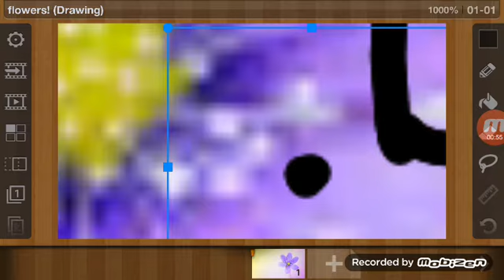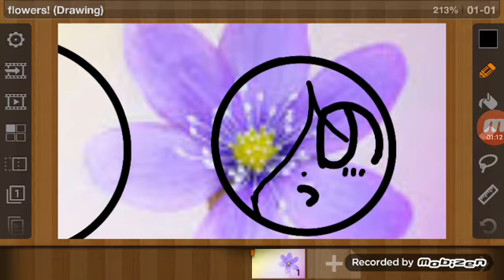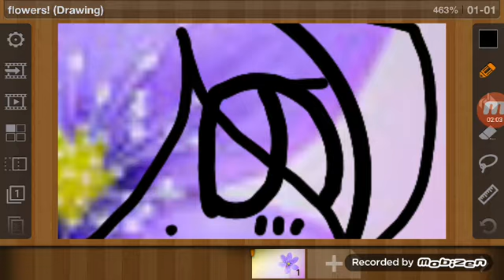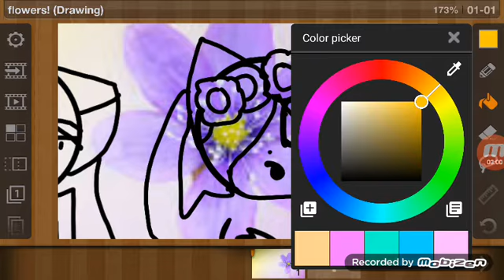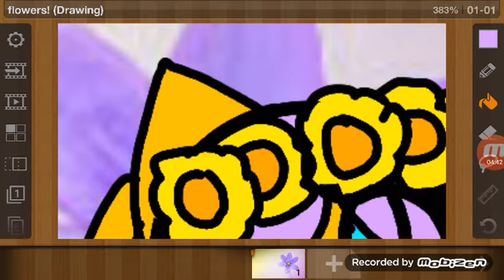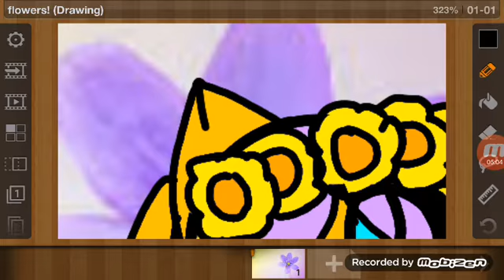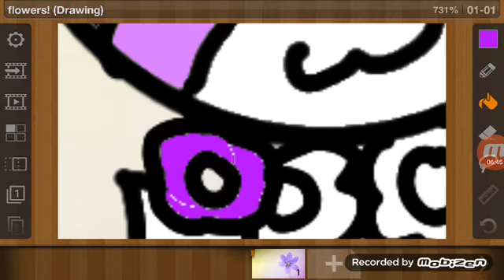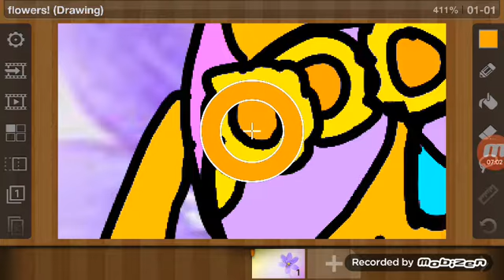Flowers!!! (kinda a "speed paint")